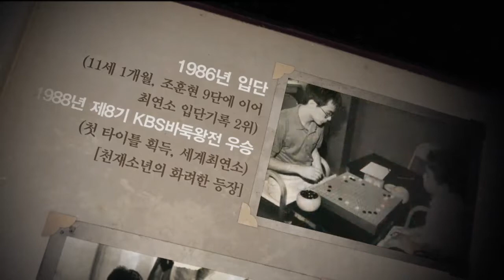2016전자랜드배 한국바둑의전설 ep2